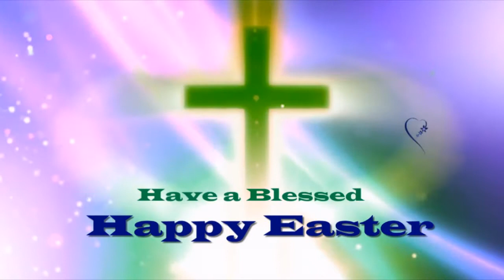LoveWorld Asia, Aim4Faith Ministries, Radio LIFE